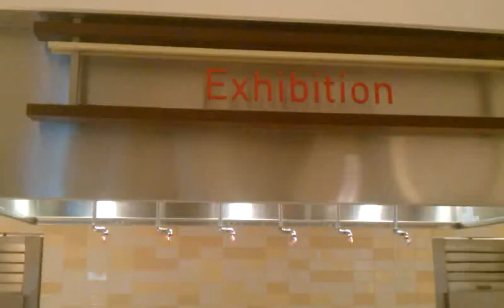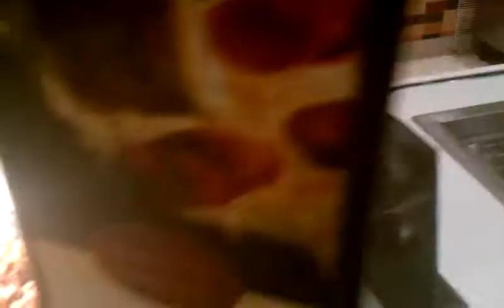Metro 1 cafe @ Visa building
metro 1 cafe @ Visa building foster city,ca